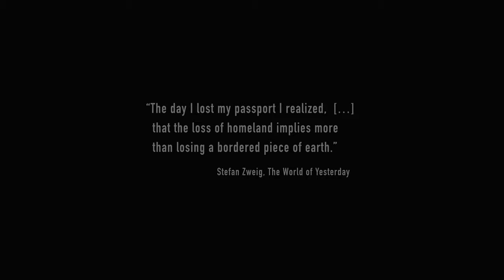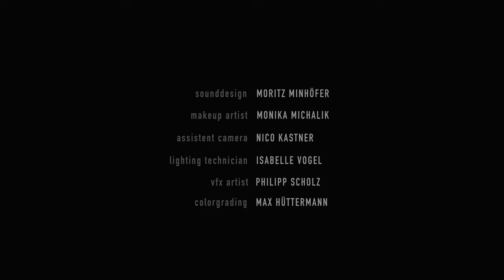EXILE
EXILE is not a time. It’s not a place. It’s an experience. Our experimental short film explores the trauma of getting lost in an unfamiliar world.

Credits:
HE - Freddy Houndekindo
DOP - Max Hüttermann (maxhuettermann.de)
EDITING - Sylvia Borges & Max Hüttermann
SOUNDDESIGN - Moritz Minhöfer (moritzminhoefer.de)
ASSITENT KAMERA - Nico Kastner
LIGHTING TECHNICIAN - Isabelle Vogel
VFX ARTIST - Philipp Scholz
COLORGRADING - Max Hüttermann